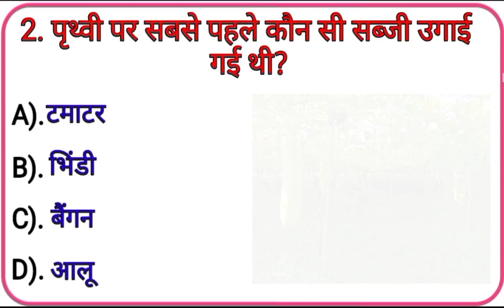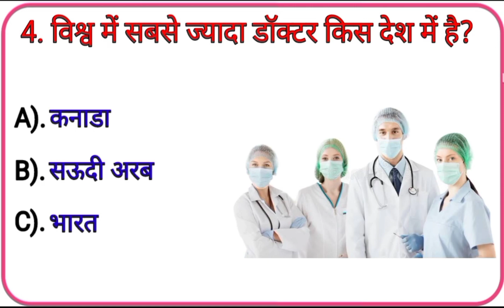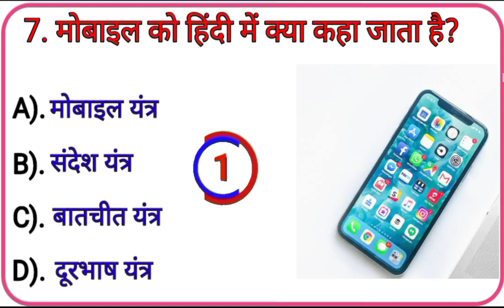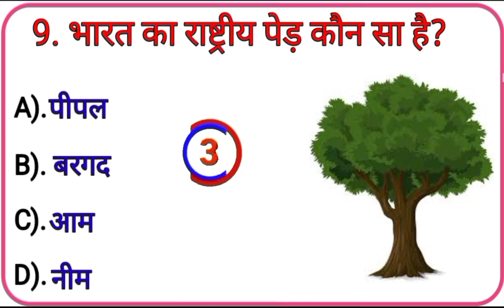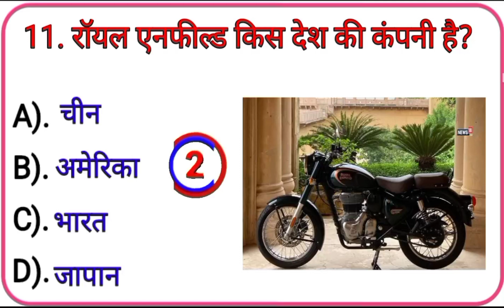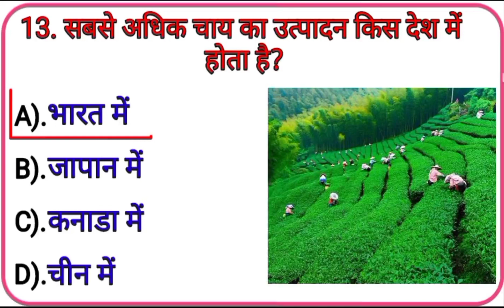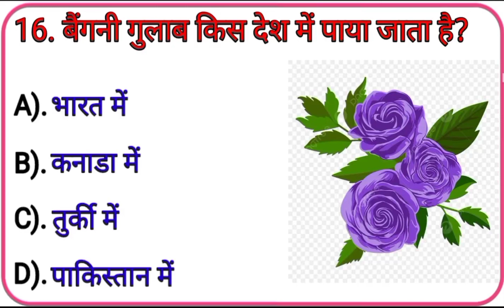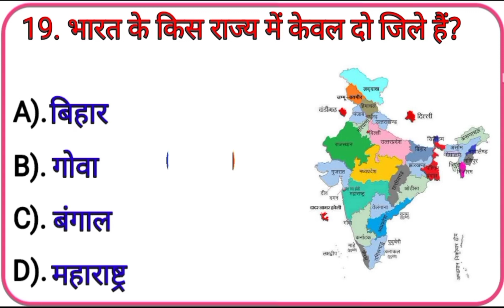Gk Most Important Questions And Answers || General knowledge in Hindi || Gk Quiz || Gk_by_mahrukh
GK Quiz || GK in Hindi || General Knowledge Questions And Answers || Gk Most Important Questions And Answers || General knowledge in Hindi || Gk Quiz || Gk_by_mahrukh

1. Gk
2. General Knowledge
3. Important Gk Questions and Answer competitive Exams
4. Gk Important
5. Gk facts
6. Gk by Mahrukh
7. important Gk
8. Quiz Test
9. Competitive Qui
10. Gk in Hindi
11. General Knowledge Quiz
12. Quiz Questions
13. General Knowledge Questions
14. Gk important Quiz
15. General Knowledge Question  with Answer
16. Gk question in Hindi
17. Gk Question and Answer
18. Indian Gk
19. Hindi Gk
20. Samanya Gyan
21. Samanya Gyan in Hindi
22. Indian Gk in Hindi
23. 2023 Gk Questions And Answer
24. Lucent Gk
25. Lucent Gk in Hindi video
26. Lucent Geography in hindi
27. Geography Gk Questions
28. Lucent For Ssc
29. Gk Fact
30. Gk Important Facts
31. Gk by mahrukh
32.sarkari naukri Gk
33.sarkari naukri ke sawal
34.Gk by mahrukh
35.Gk hindi important
36.Important Gk
37.Gk Questions And Answer
38.Gk facts
39.Gk study
40.Gk in Hindi
41.Gk2023
42.GkQuiz
43.gkToday
44.gk in hindi
45.gk questions with answer
46.GeneralKnowledge
47.Gk some facts
48. Gk hindi
49.Gk by mahrukh
50.Gk quiz
51.Gk Important Question
53.Gk in hindi
54.general knowledge
55.2023 important gk
56.Important GK
57.gk quiz
58. Questions
59. Answers
60.Gk by Mahrukh
61.upsc current affairs
62.today current affairs
63.gk quiz in hindi
64.gk questions and answers
65. gk practice
51.Gk Important Question
53.Gk in hindi
54.general knowledge
55.2023 important gk
56.Important GK
57.gk quiz
58.most important questions answers of gk
59.ssc csl gk gs
60.Gk interesting
61.upsc current affairs
62.today current affairs
63.gk quiz in hindi
64.gk questions and answers
65. ssc chsl gk gs
66. Gk question
67. Gk
68. general knowledge question
69. gk ke question
70. question
71. general knowledge question and answer
72. bihar gk question and answer
73.samanya gyan
74. gk ke sawal
75. Gk in hindi
76. Gk question And answer
77. Gk ke sawal
78. Knowledge
79. question and answer
80. general knowledge ke sawal
81. general  knowledge important
82. Gk quiz
83. g.k
84. gk ka sawal important
85. ips question and answer
86. gk
87. gk facts
88. gk videos
89. gk l.ive class
90. Gk study adda
91. gk tricks
92.gk by kumar gautam sir
93. general knowledge in hindi video
94. gk most
95. gk today current affairs
96. question and answer
97. general knowledge ke sawal
98. gk ka sawal
99. gk dijiye
100. general knowledge ke class
101. general knowledge ki hindi gk video
102. general knowledge question and answer
103. general knowledge ki video
104. general knowledge for students
105. gk ki quiz
106. general knowledge ki  sabse achhi video
107. gk ki viral video
108. gk viral video
109. gk facts of  india
110. gk interesting facts
111. general knowledge interesting facts
112. gk Very important Quiz
113. gk Questions
114. gk by Mahrukh question and answer
115. general knowledge 2023
116. gk
117. gk ki video
118. gk good sawal
119. lucent sawal
120. video
121. gk ki sabse achhi sawal
122. gk
123. gk by mahrukh
124. gk question answer
125. gk good answer
126. gk answer
127. question and answer
128.gk 2021
129. gk 2022
130. gk 2023
131. gk best answer
132. gk most important question and answer
133. gk sawal jawab
134. general knowledge ki important sawal
135. general knowledge facts
136. gk most important questions with answer
137. gk
138. gk gk gk gk
139. general knowledge answer
140. new gk viral video
141. new general knowledge
142. gk ki best sawal jawab
143. sawal aapke jawab hamare
144. gk lucent sawal
145. gk by mahrukh new video
146. gk interesting new video
147. new gk video
148. gk hindi
149. gk knowledge
150. hindi question
151.gk hindi question
152. best video
153. best video of gk
154. new general knowledge video
155. general Knowledge